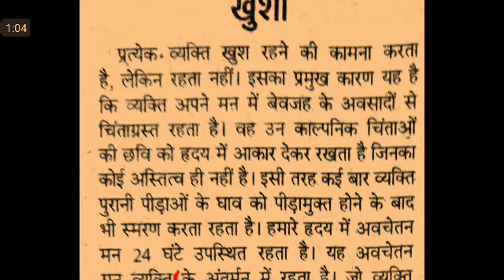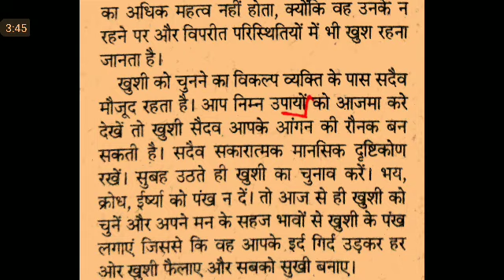Editorial Dictation @80 WPM #852, 28 May'20, dainik jagran urja EditorialDictation ssc stenographer